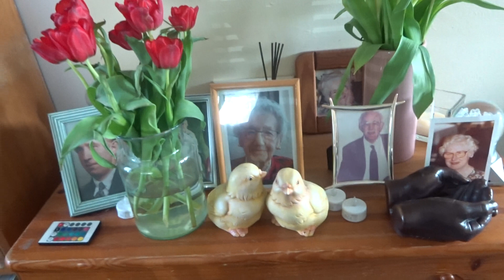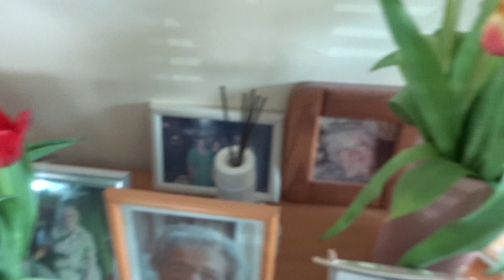De mooie tulpen staan op het kastje. 31 maart 2024. Eerste Paasdag.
Hallo Allemaal,

31 maart 2024. Eerste Paasdag. De mooie tulpen staan weer op het kastje met de mooie foto's van de overleden familieleden en decoratie. Het is heel gezellig in huis!!

Hartelijke groeten van Kitty van der Vegt-Frauenfelder.